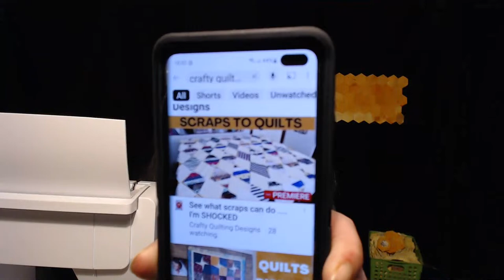Practical Stitches Live Late Friday Night Sewing Chat March 29, 2024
Welcome! Happy Easter weekend all! Wishing you all a lovely Easter weekend and may you all find some sewing time for yourselves.
Come and join in on the sewing chat. I love to hear what everyone is working on.

Other places you can find me as follows~

You can also drop me a line at email